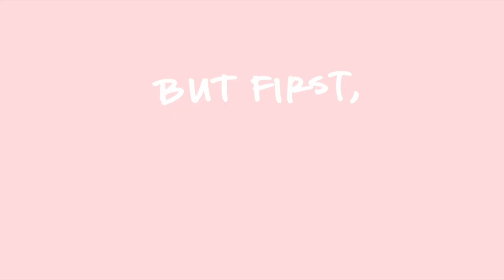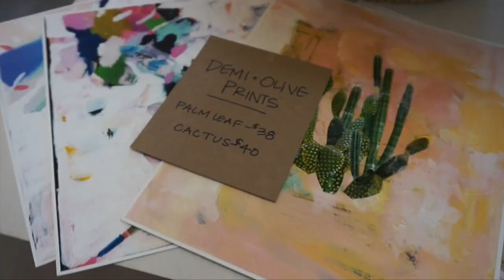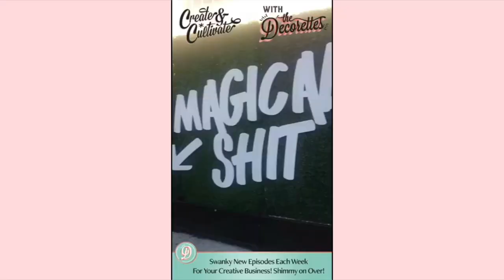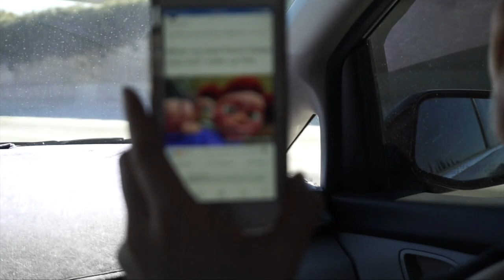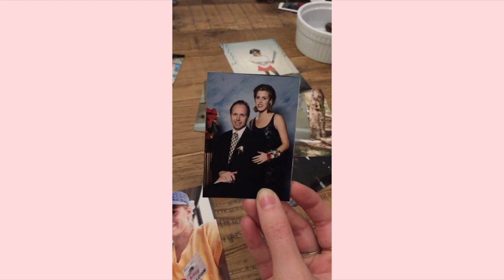Flea Style takes California | 2018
A couple weeks ago, we touched down in Southern California for a five-day company retreat. Our schedule was jam-packed with engagements from a pair of trunk shows to a shopfleastyle.com photo shoot and educational conference.

I wanted to treat the team to a fun vacation that also helped promote our company across my California roots. We had the best time! Here's a little peek into the fun.

Listen up!

Flea Style – previously dubbed The Dallas Flea – was founded in 2009 by Brittany Cobb. The former lifestyle editor fostered a deep love for vintage and unique goods as a writer and as a child combing local markets and antique malls with her mom in Southern California. Today Flea Style is a creative hub for makers, collectors and entrepreneurs with a love for handmade, vintage and one of a kind goods. We bring 200+ vendors together for our shopping events in Dallas and Houston 4 times a year, collect around the globe for our online shop. Follow along on our blog and instagram and YouTube channel!